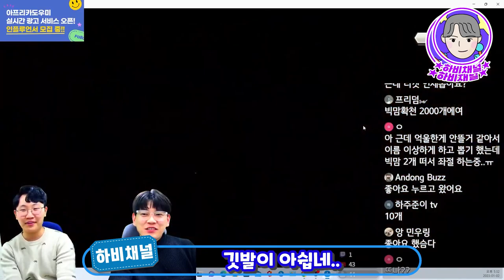원피스바운티러쉬 뽑기타임! 오이란 오링 빅맘! 무한뽑기 하이라이트🔥🔥🔥 l OnePiece BountyRush l OPBR l EXTREME OLIN OIRAN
원피스바운티러쉬 새로 나온 초패!
빅맘 오이란 오링! 이거 뽑아도 되는거 맞냐..?

그래도 일단 뽑아는 봐야지..? 무한뽑기 드가자🔥🔥🔥

OPBR NEW EXTREME OLIN THE OIRAN

OnePiece BountyRush OLIN OIRAN  l OPBR OLIN OIRAN